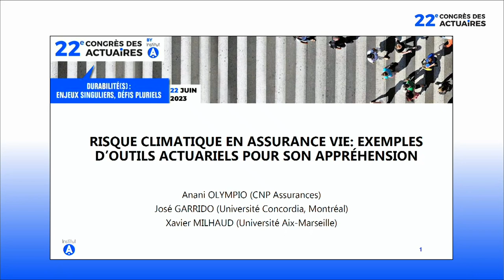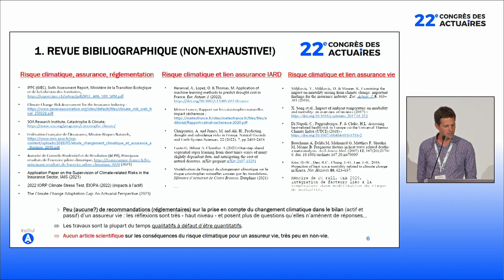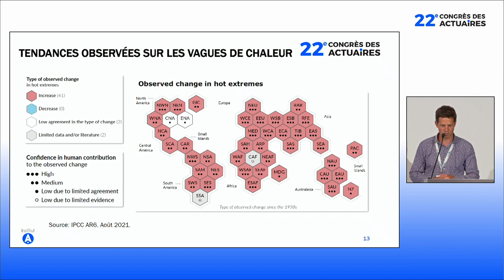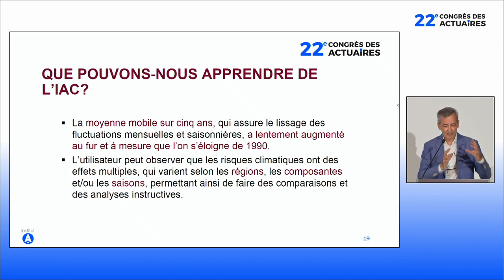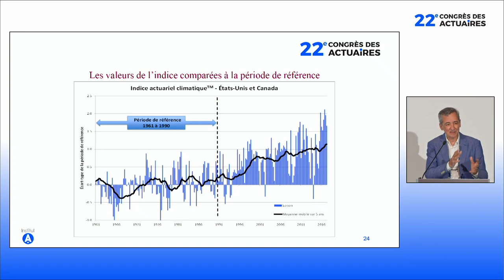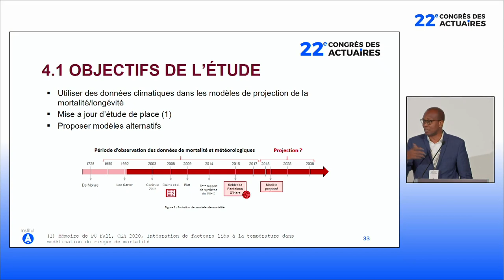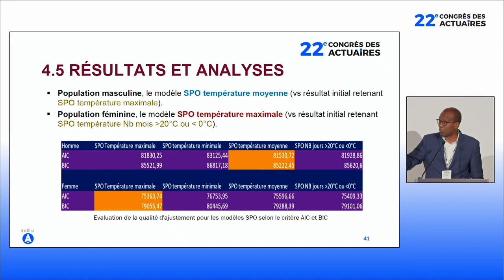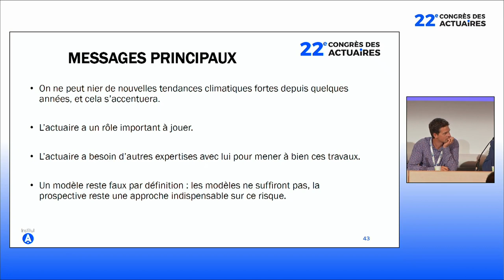Risque climatique et impact en assurance, modélisation physique et outils actuariels